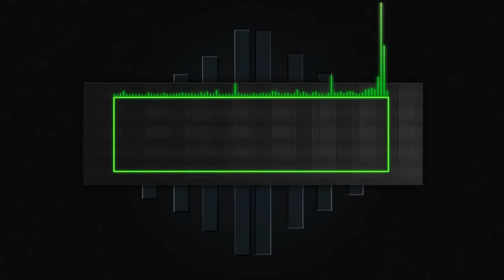OUR FIRST Q&A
Hey guys this is our first Q&amp;A video plus a shoutout video hope you guys like IT...:)
SHAUNTHEYOUTUBER.